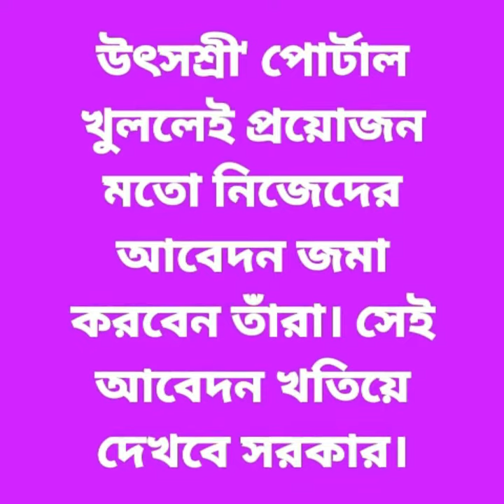শিক্ষকদের বদলির জন্য নয়া প্রকল্প 'উত্‍সশ্রী'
উত্‍সশ্রী' পোর্টাল খুললেই প্রয়োজন মতো নিজেদের আবেদন জমা করবেন তাঁরা। সেই আবেদন খতিয়ে দেখবে সরকার।

এবার থেকে শিক্ষক-শিক্ষিকারা নিজেরাই বদলির জন্য আবেদন করতে পারবেন। তাঁদের আবেদন খতিয়ে দেখে ব্যবস্থা নেবে শিক্ষাদপ্তর। এবার অনলাইনে বদলির আবেদন করা যাবে। স্বাভাবিকভাবেই রাজ্যের এই উদ্যোগে খুশি শিক্ষক-শিক্ষিকারা।